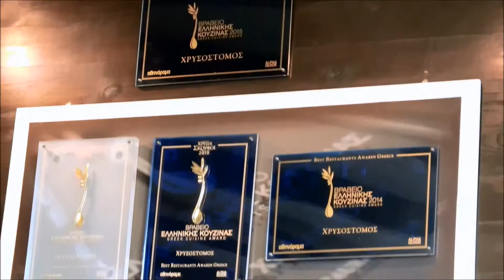Chania Summer 2015 - (Florence & The Machine - What the Water Gave Me)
Chania 2015

Florence & The Machine - What the Water Gave Me (Dibby Dougherty & David Young's 'DhARMA' Mix)

Edited by Sot

Video edit: Teo